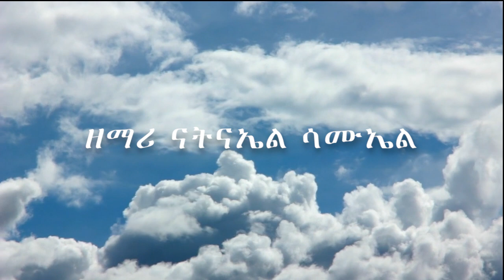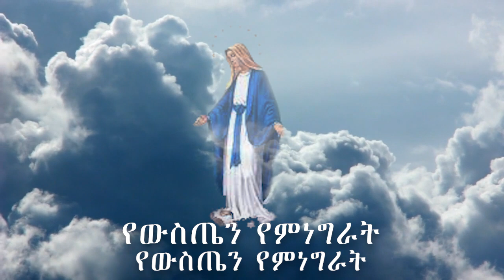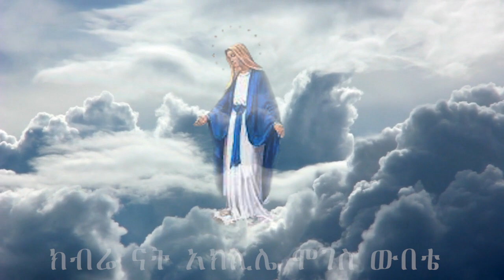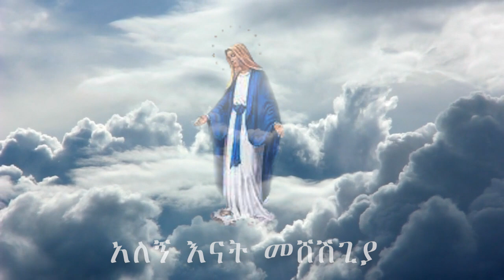🔴አዲስ ዝማሬ "አለኝ እናት" ዘማሪ ዲ/ን ናትናኤል ሳሙኤል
አዲስ ዝማሬ  New Orthodox Tewahdo Mezmur  "አለኝ እናት" || alegne enate ዘማሪ ዲ/ን ናትናኤል ሳሙኤል  zemari d/n nathnael samuel